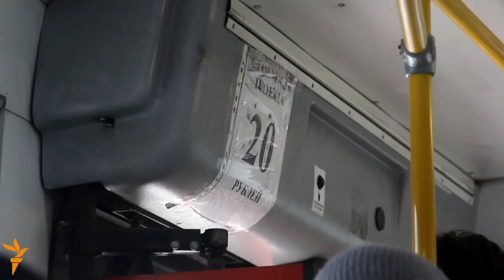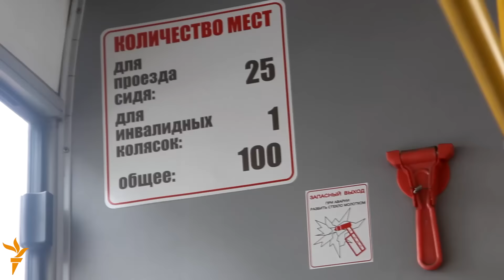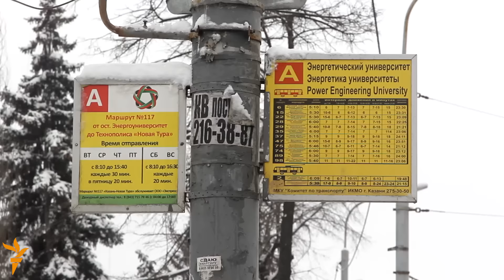Казаннар: "Транспорт бәясен төшермиләр, чөнки алар имансыз!"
Апрельдән Казанда җәмәгать транспортына юл бәясе 25 сумга күтәреләчәк. 26 мартта Казаннар бәя күтәрүгә ризасызлык белдерү җыеннарына чыкты. Азатлык җәмәгать транспортында йөрүчеләрнең юл бәяләренә карата фикерләрен белеште.